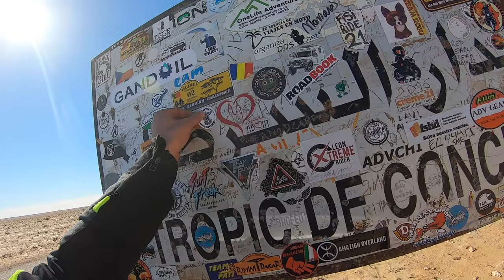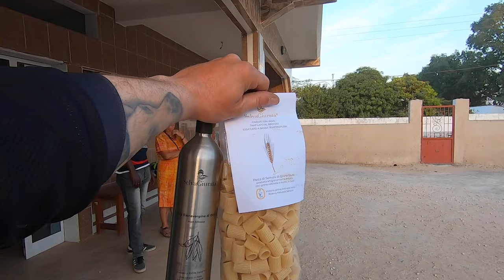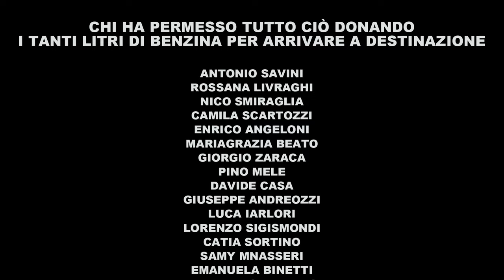MONTESILVANO TO DAKAR IN SOLITARIA ATTRAVERSO IL WEST SAHARA - HONDA TRANSALP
In solitaria da MONTESILVANO a DAKAR attraverso il WEST SAHARA , passando per il MAROCCO - MAURITANIA - SENEGAL con l'obiettivo di donare la Honda Transalp 650 FESH FESH al medico del villaggio di Toubakouta .

Solo from MONTESILVANO to DAKAR through the WHEST SAHARA , passing through MOROCCO - MAURITANIA - SENEGAL with the aim of donating the Honda Transalp 650 FESH FESH to the doctor of the village of Toubakouta.

sto per portarvi nel Deserto del West SAHARA facendovi guardare con i miei occhi ed ascoltare con il mio cuore.
CHE AVVENTURA RAGA' !
Ringrazio ancora i rappresentanti del comune per aver creduto nel progetto Ottavio De Martinis Sindaco Montesilvano  Alessandro Pompei  🤝🏻❤️
Se Fesh Fesh e' andata come un treno e ho avuto  tutto l'indispensabile lo devo a :
Preparazione moto Pit Stop
Abbigliamento tecnico Motoneed
Valige moto GIVI   GIVI Explorer
DDS SHOEI Italia
Gomme moto  Evangelista GOMME Euromaster
Olio motore Motul Italia
Ricambi Faieta Motors
Navigatore Garmin
Navigatore WLPcom - READY to COMMUNICATE - Comunica ovunque con chi vuoi.
Porta strumentazione 4K Parti Speciali
Biglietti traghetto - aereo Il Mondo a Morsi
Assicurazione  Simabroker
SUPPORT ❤️🤝🏻
SelvaGiurata
DAM Carburanti
Acapulco Beach
Forno Pizzeria del Circuito
@risorantebolsena Gianluca Belmonte
Stamperia In
Gianluca Camplone
LA VIRTÙ COME GUIDA E LA FORTUNA COME COMPAGNA 🍀